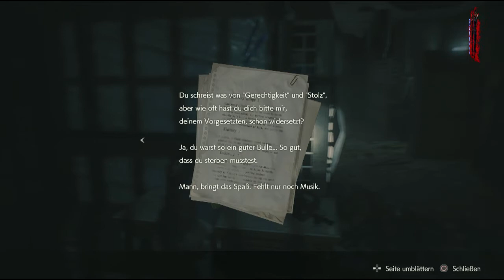Lets Play Resident Evil 2 Remake 05 (Blind, PS4, HD, german)